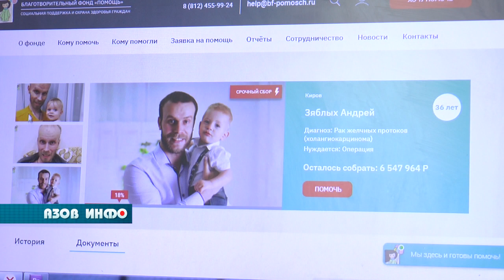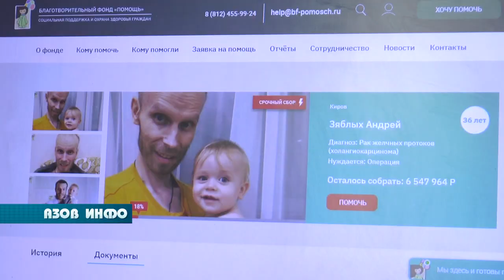Помощь Ульяне Борисовой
14 февраля прошлого года азовчанка Ульяна Борисова выпала из окна пятого этажа девятиэтажного дома.  Девушка чудом осталась жива, но теперь с трудом может передвигаться, так-как нижняя часть тела практически парализована. Чтобы вернуться к полноценной жизни Ульяне нужны средства на реабилитацию.